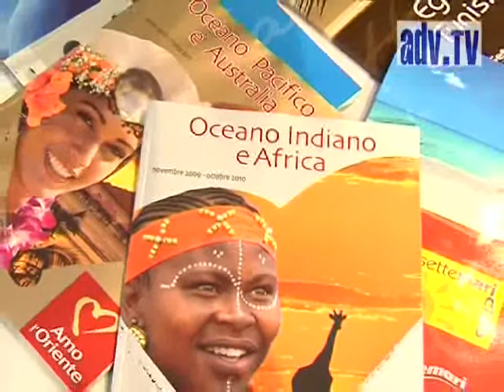Settemari Tour Operator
Mario Roci AD Settemari